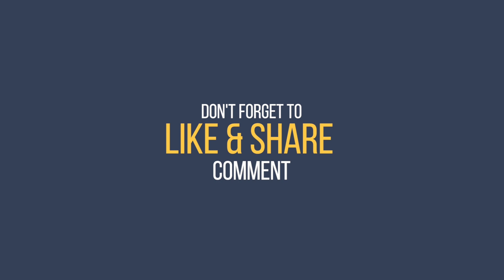After so many years|| chilling with my|| class mates.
if you like my videos please Make sure To